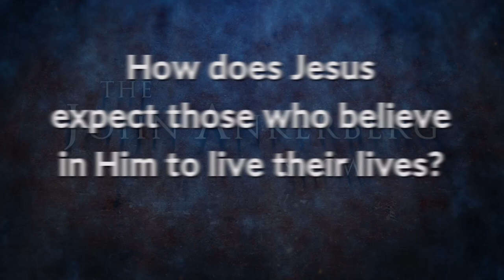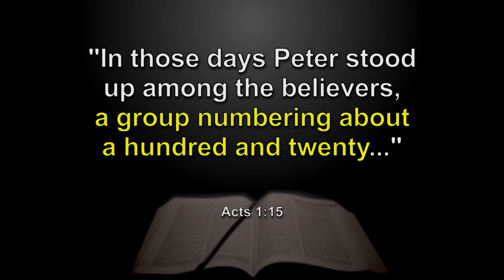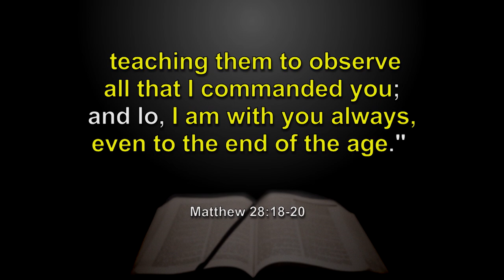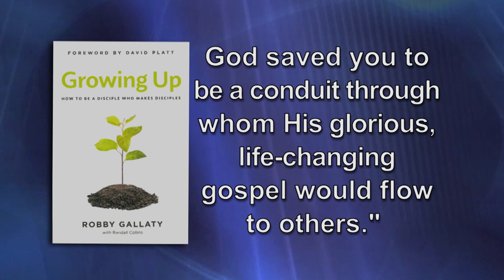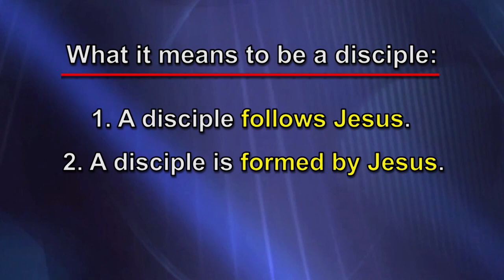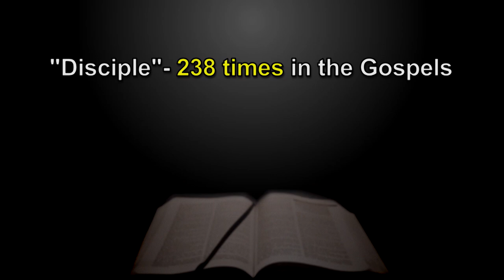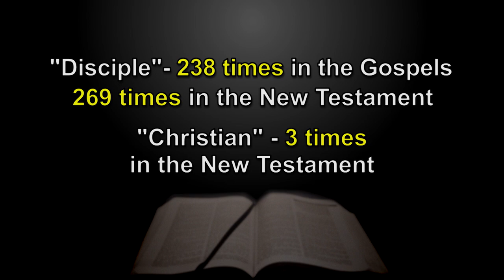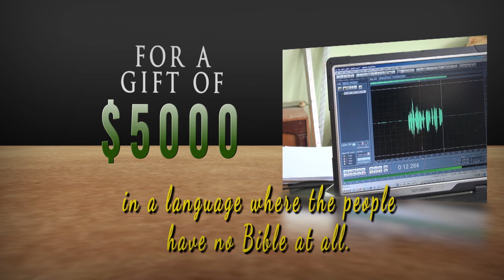EP 1 | What Does it Mean to be A Disciple of Jesus?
Dr. Platt, Dr. Gallaty, and Hull describe what Jesus defines as a disciple and how this differs from what is often seen in the church. If Jesus' last words include making disciples of all nations, we must understand what a disciple is in order to be one and make them.